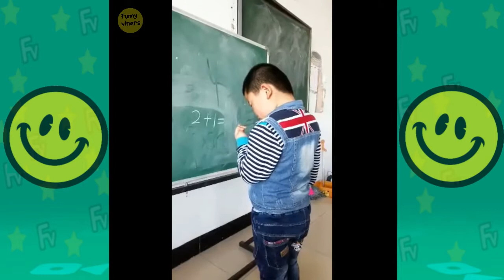Funny videos that will make you laugh so hard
Hii Friends!

                                                                                                                                                                                                   ►About us:                                                                                                                                                          Welcome to Funny Viners !